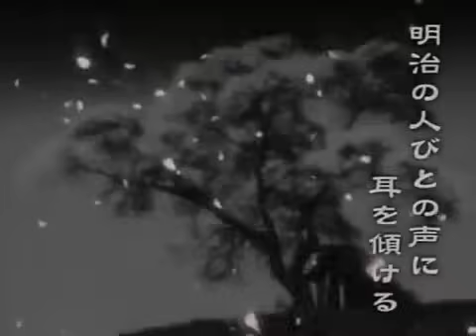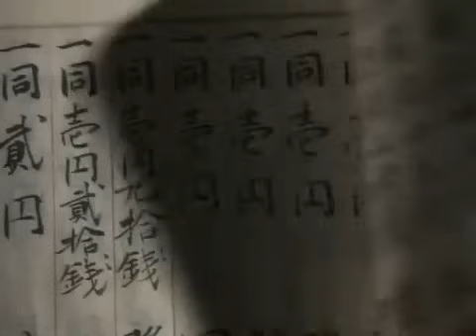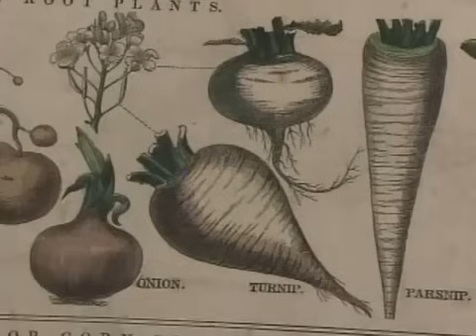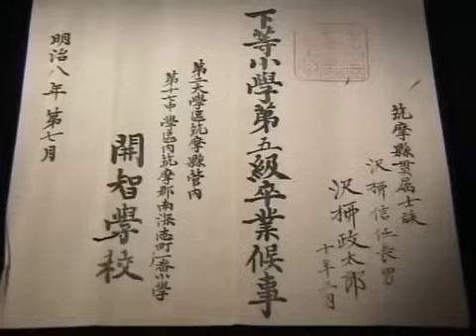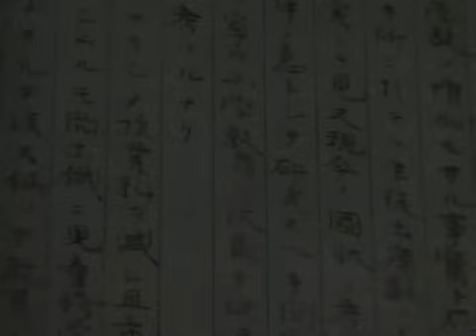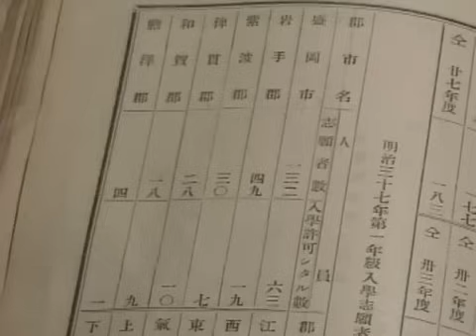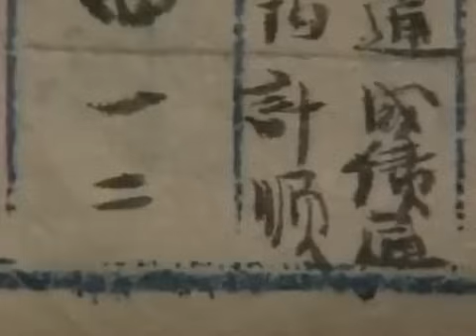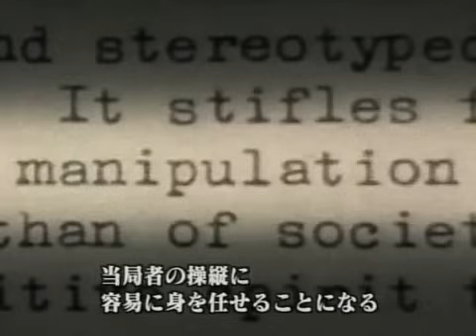明治 第1集 教育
[NHK] 紀錄片